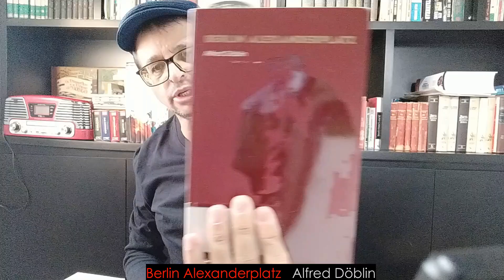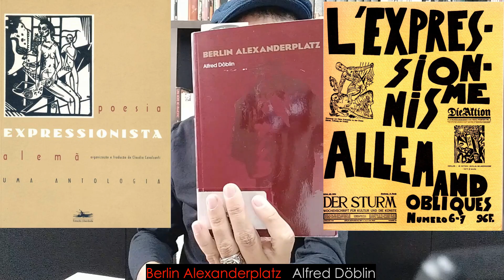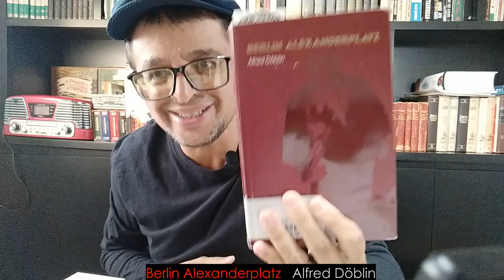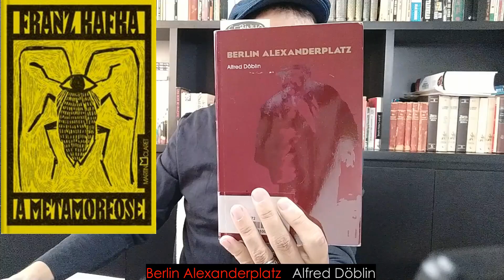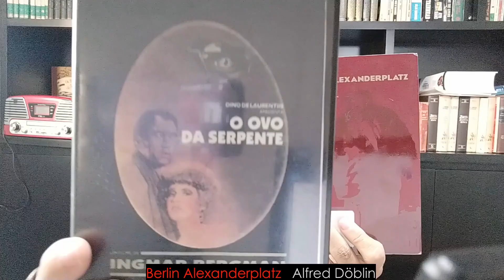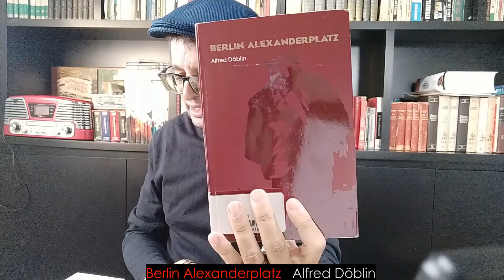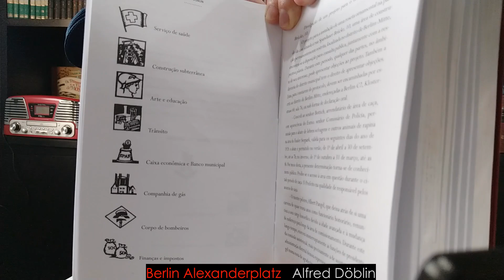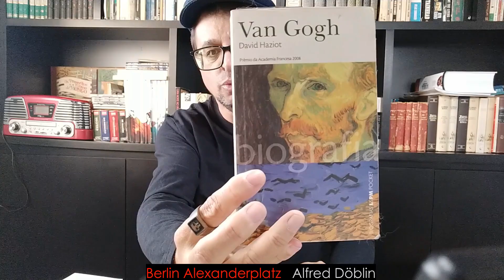BERLIN ALEXANDERPLATZ (Alfred Döblin) I Paulo Darma1970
Publicado originalmente em 1929, Berlin Alexanderplatz foi um marco da literatura expressionista alemã, em que a expressão do sentimento tem mais valor do que a razão. E o sentimento da época era o de uma nação derrotada e humilhada, o que contribuiu para que Alfred Döblin desse voz a esse desafortunado personagem.
Berlim. Década de 1920. Um cidadão, após cumprir pena durante quatro anos por assassinato, vê-se livre para começar uma nova vida. No entanto, a única convicção que Franz Biberkopf - personagem central desta obra - tem é a de se tornar e se manter decente. No início, guiado por esse forte sentimento, ele consegue andar no caminho do bem - até que algo acontece, ele não sabe dizer o quê, e sua vida acaba seguindo um rumo diferente, mais adverso.
Mas "ora, Franz Biberkopf está bem de saúde, se fossem todos tão resistentes quanto ele. Nem valeria a pena narrar uma história tão longa sobre um homem, se ele nem ao menos consegue se firmar nas pernas".